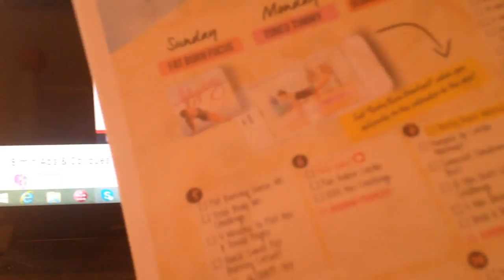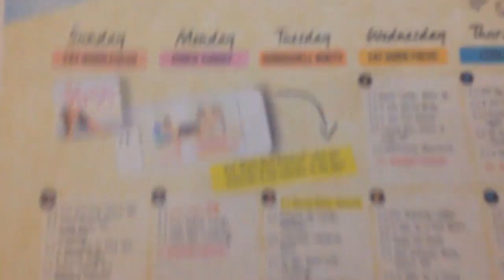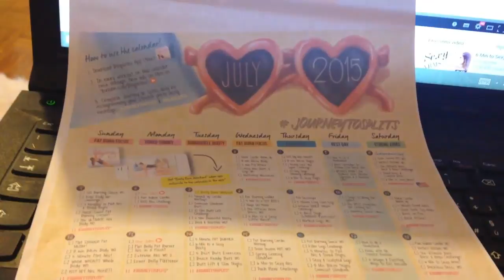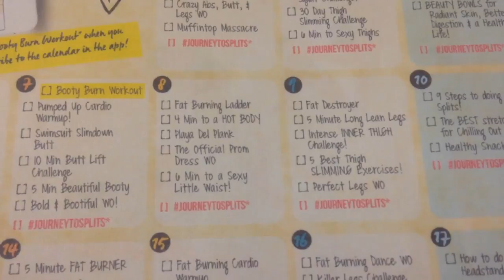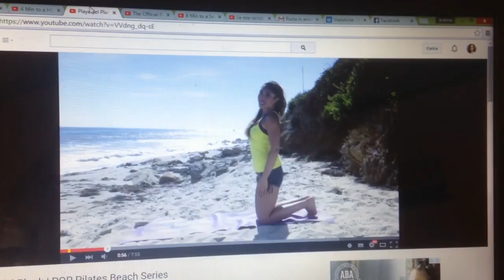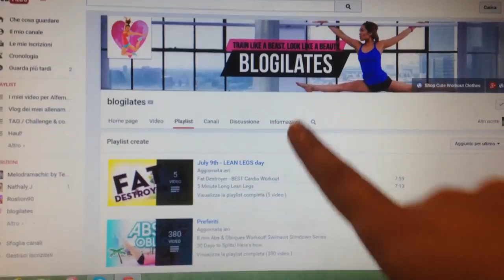Weekly vlog Blogilates: scoperte e sudore!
Ecco qui il vlog di un'altra settimana di allenamento con il calendario di Blogilates di luglio :)